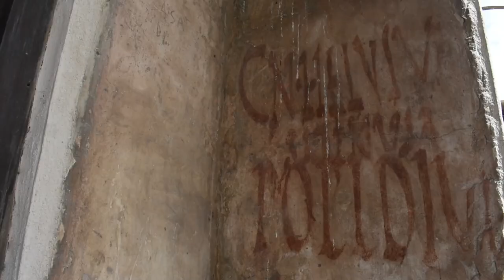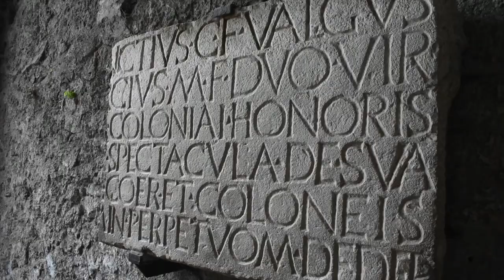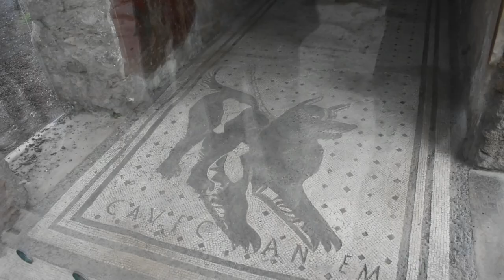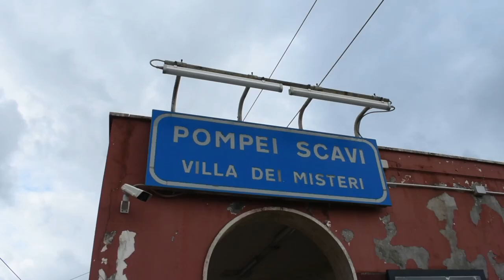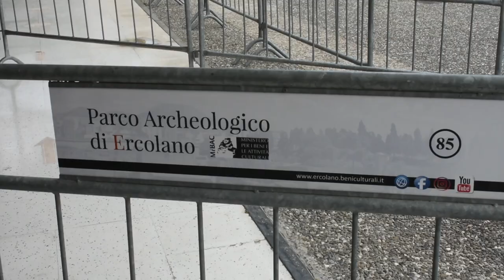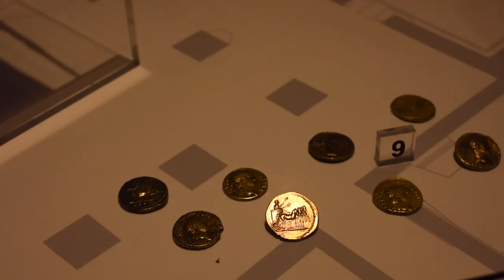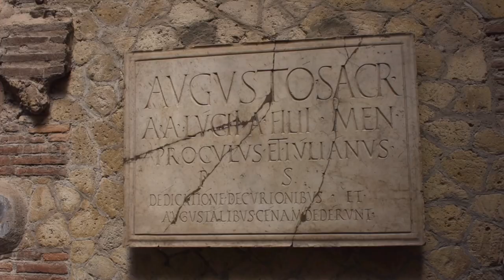Pompeii and Herculaneum Documentary || These Cities Were Lost in Time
Hi Guys!

In this video, we are visiting two cities that were buried alive in AD 79: Pompeii and Herculaneum.
If you are visiting Naples, in south Italy,  you can't miss a day trip to see these beautiful places!

We are Aaron and Chiara (+ Wild). In 2020 we bought an old school bus and we converted it into a tiny house on wheels.

If you are new to my channel, I’m happy you clicked on my video! Hope you enjoy today's video.
Please show your love and support joining "Travelling Nowhere Fast" community now by subscribing and press (🔔) to join the Notification Squad and stay updated with new uploads✨ If you have any inquiries or requests feel free to leave them in the comments below.

🎬SUGGESTED VIDEOS
Don't forget to watch 📽 My other videos. Please check them out :